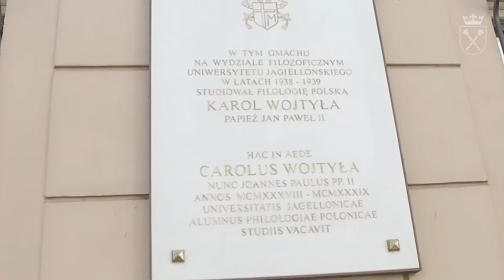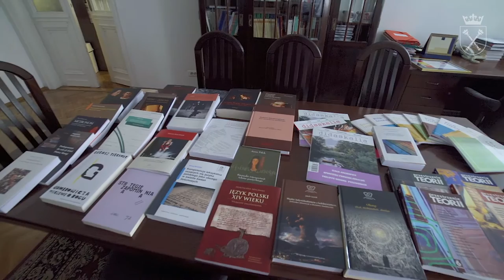Prezentacja Wydziału Polonistyki UJ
Promocyjny film UJ, zrealizowany dla Wydziału Polonistyki